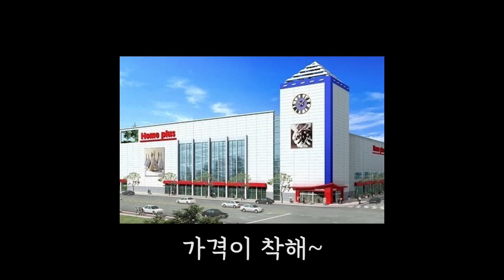[오버워치] 둠피스트에게 12명이 동시에 죽었습니다... | 너넨져쓰 6화 (원정상/이녕/아론/루밍/나무늘보/하나짱)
트위치에서 오버워치 생방송을 하는 나무늘보입니다!

오늘은 오버워치
너넨져쓰 6화
워크샵 모드 영상이에요!

장비.
모니터: BenQ ZOWIE XL2740 240hz
키보드: BenQ ZOWIE 셀러리타스 2
마우스: ZOWIE EC2-A
패드 - BenQ ZOWIE G - SR 게이밍 마우스 패드

사양.
CPU: I7-6700
GPU: GTX - 1070
램: 16G

감도.
DPI: 800, 인게임: 4.6